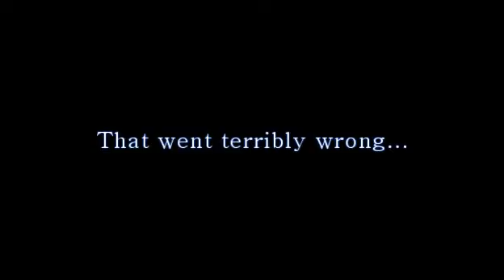The Hangover 2 Horror Trailer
The Hangover 2, as a horror. For the LVI October contest. Sorry for the quality.

Music is by Kanye West & Two Steps from Hell